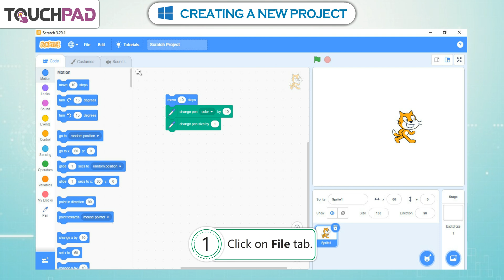𝐂𝐫𝐞𝐚𝐭𝐢𝐧𝐠 𝐚 𝐍𝐞𝐰 𝐏𝐫𝐨𝐣𝐞𝐜𝐭 |𝐂𝐡 𝟎𝟔|𝐢𝐏𝐥𝐮𝐬 𝐕𝐞𝐫𝟐.𝟎|𝐂𝐥𝐚𝐬𝐬 𝟎𝟓